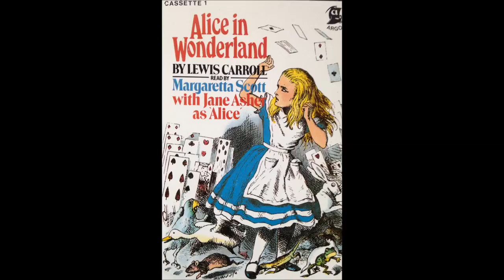Alice In Wonderland (Lewis Carroll, Margaretta Scott, Jane Asher)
Read by Margaretta Scott
with Jane Asher as Alice
1958